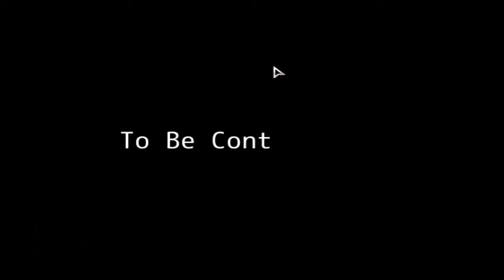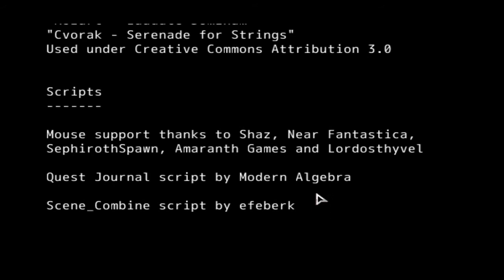Space Pilgrim Episode II Epsilon Indi Shenanigans part 7 Final: EPILOGUE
Should I continue or not?